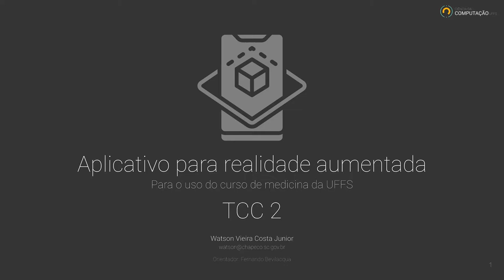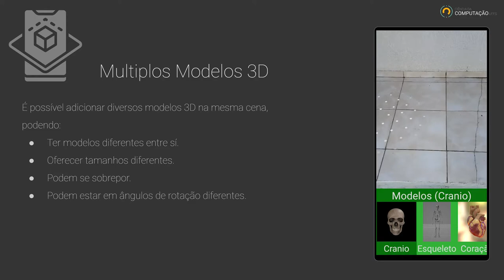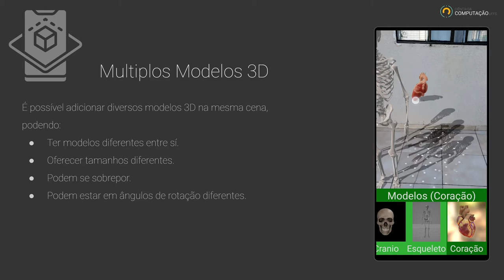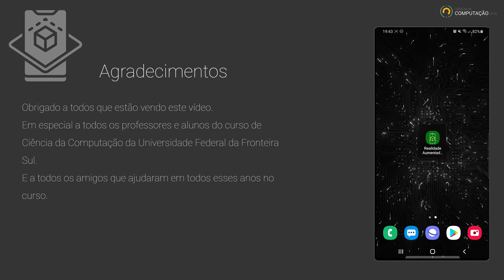Vídeo TCC2 Aplicativo de Realidade Aumentada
Vídeo de demonstração do projeto TCC2 2020 segundo semestre.
Acadêmico: Watson Vieira Costa Junior.

APLICATIVO PARA REALIDADE AUMENTADA
PARA O USO DO CURSO DE MEDICINA DA UFFS